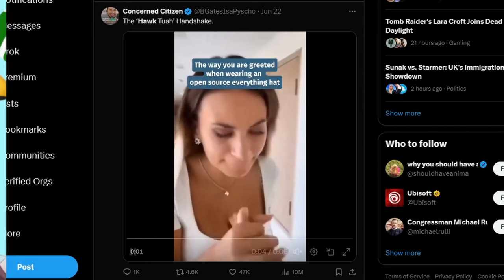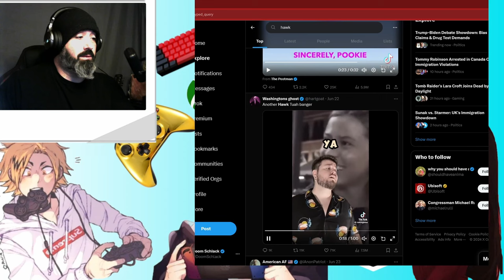Reacting to Hawk Tuah Girl HUGE Viral Moment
Saw this on X a couple days ago. I was a bit shocked that the Hawk Tuah girl interview went this big. This just goes to show that you never know what is going to pop off on the innerwebs. Like any viral moment this one will be gone before you know it.